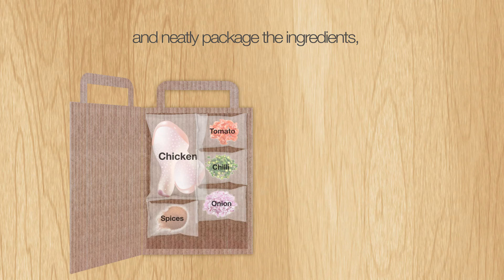Happy Cook Explainer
Video for Client, Happy Cook. Explainer video.